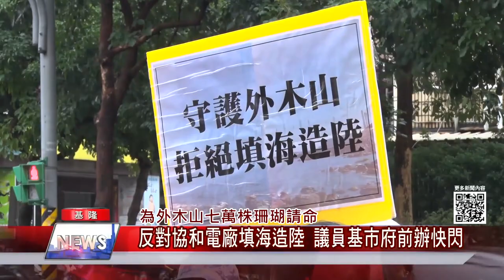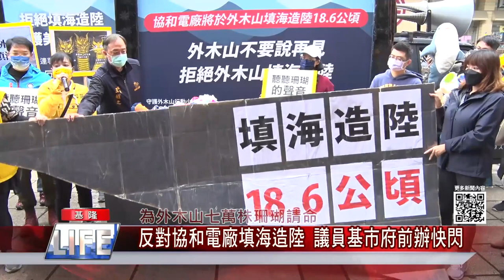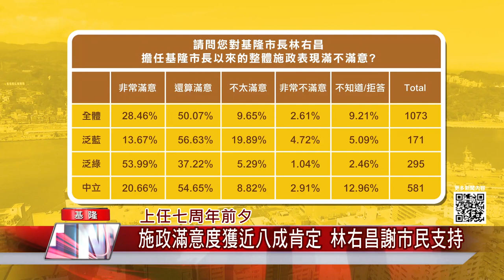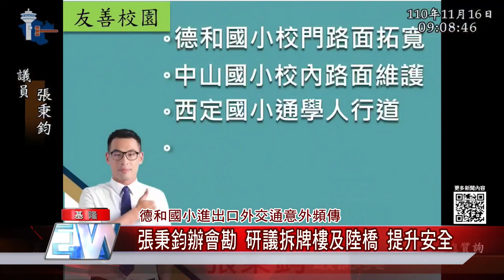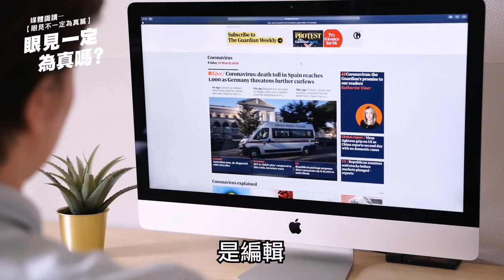地方新聞｜110.12.15 中嘉新聞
地方 消息|基隆 大小事|林右昌 施政滿意度|中嘉新聞|1101215

0:00開場
0:30華興一路遭濫倒廢棄物  警方環保局追緝凶手
02:22為外木山七萬株珊瑚請命-反對協和電廠填海造陸 議員基市府前辦快閃
06:17上任七周年前夕-施政滿意度獲近八成肯定 林右昌謝市民支持
09:28實驗型公園!十全亭公園改造完成 干城里民逗熱鬧
12:01七堵區明德二路及光明路口-楊秀玉辦會勘 調整號誌連作 讓車流更順暢
13:33德和國小進出口外交通意外頻傳-張秉鈞辦會勘 研議拆牌樓及陸橋 提升安全
16:31魔術繪本課好厲害 學員:比復健還有效
20:34國產鵝肉簡單料理 享受美味聖誕大餐
22:53會說話的餅乾 感性服務創造消費體驗

臉書追起來
Home 中嘉- 吉隆有線電視

趣聞不漏接
吉隆官網(中嘉新聞)

喜歡看電視?